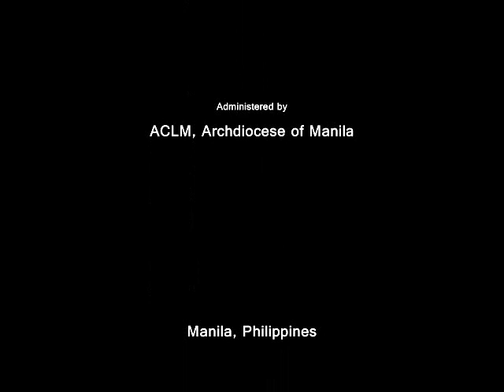Ito Ang Araw ○ Hosanna, Volume 3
ITO ANG ARAW

Musical setting by Fr. J. Roel Lungay

Vocals/Guitars by Fr. J. Roel Lungay

Recorded at Fro's Music
Bayou Liberty, Slidell, LA

Lyrics:

Ito ang araw na ginawa ng Panginoon
Tayo'y magsaya at magalak:
Aleluya, leluya, leluya
Aleluya, aleluya!

Aleluya, leluya, leluya
Aleluya, aleluya!

Aleluya, leluya, leluya
Aleluya, aleluya!

(Repeat as needed, then fade away)

Administered by ACLM,
Archdiocese of Manila, Manila, Philippines
From the book hymnal, HOSANNA, VOL. 3, p. 34